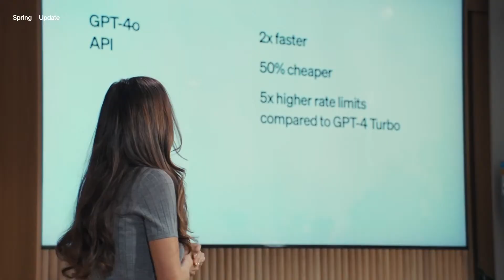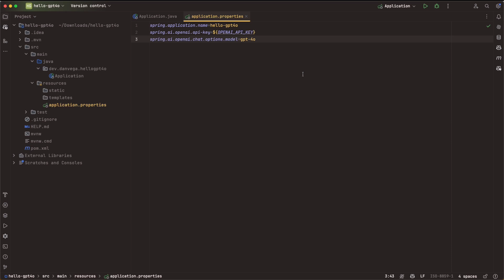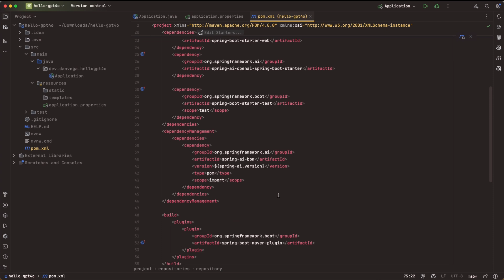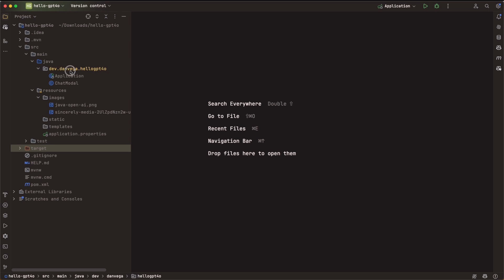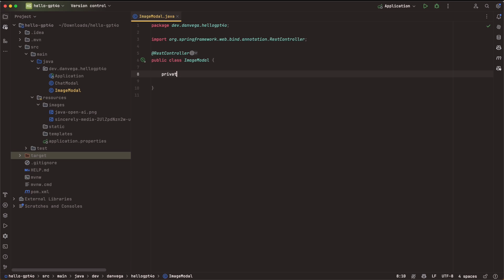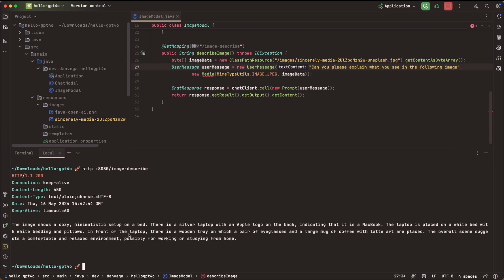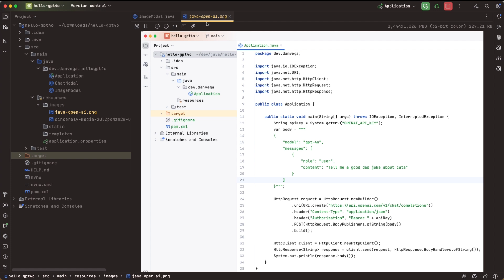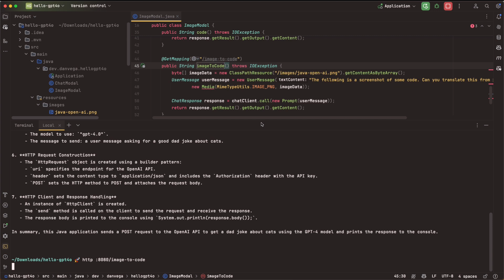Getting Started with GPT-4o in Spring AI with Chat and Vision Capabilities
In this tutorial you will lean how to get started with GPT-4o in your next Spring application. You will learn how to take advantage of both chat and vision capabilities.

Spring AI 1.0 Updates

The syntax for some of the features we went through in this video might have changed a little bit with the release of 1.0. Please check out this video I did on the changes in 1.0.0 M1